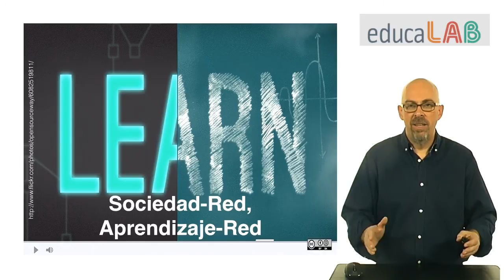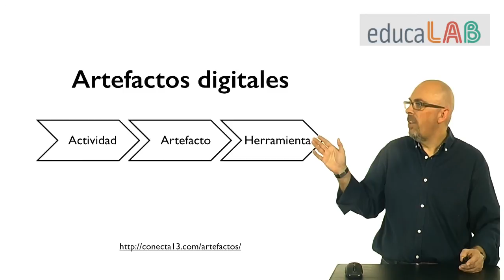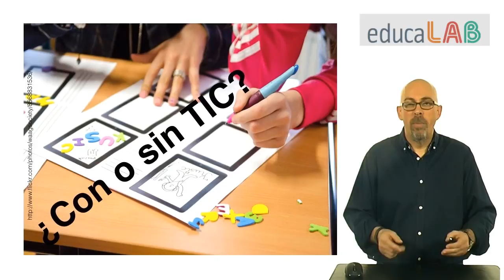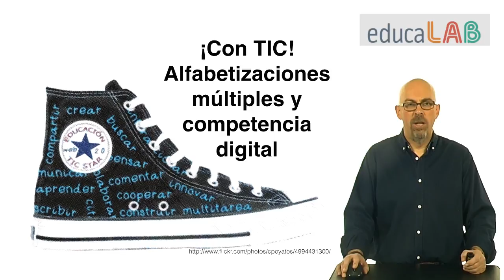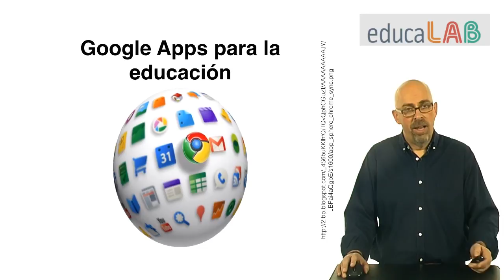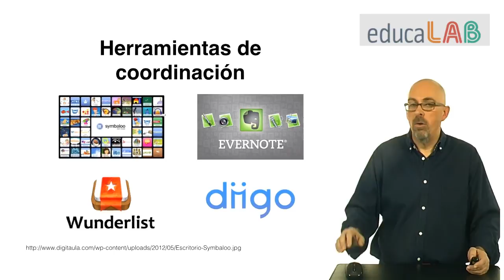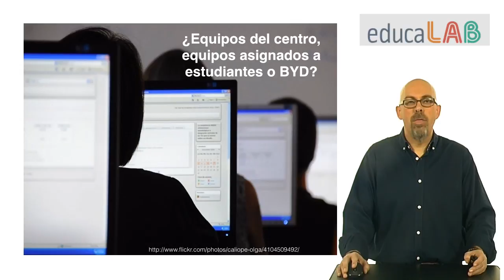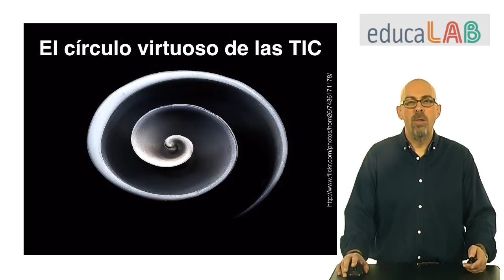4.2. Ideas claves de la unidad "Abriendo el proyecto (II): las TIC"